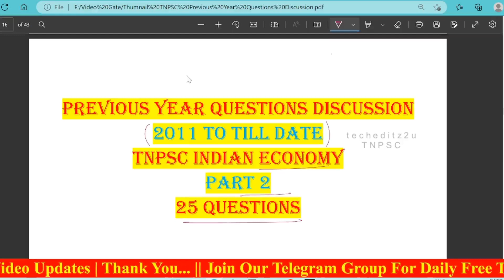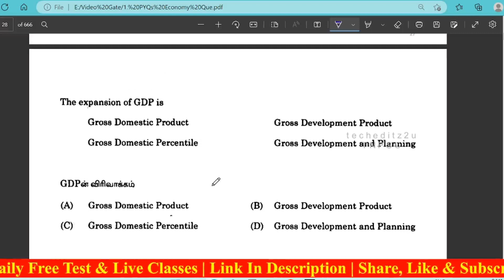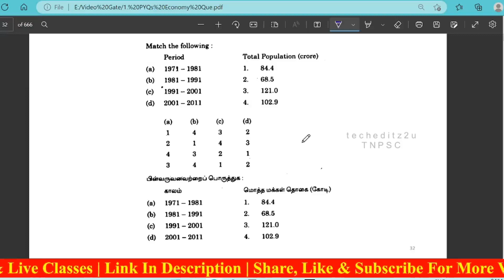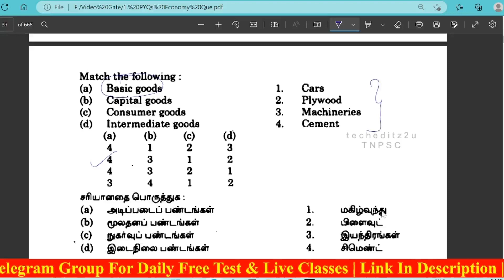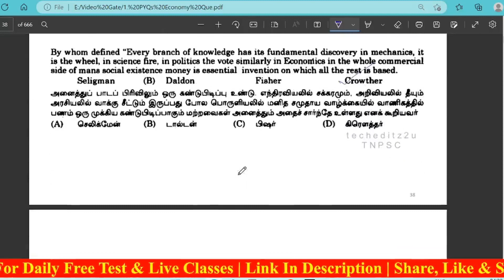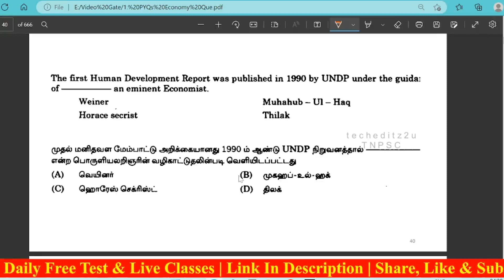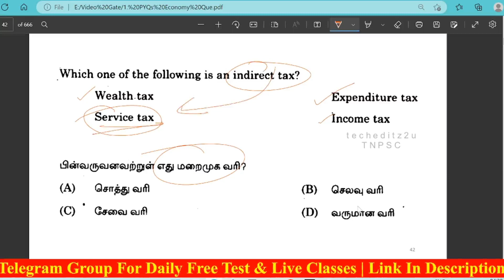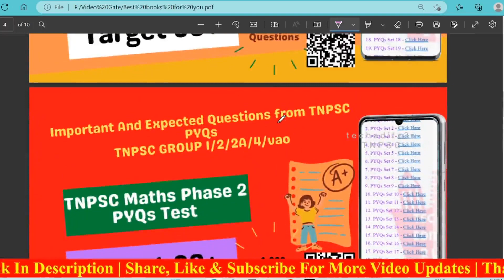PYQ's: TNPSC Indian Economy | Part 2 | Sure Shot 25 Questions | techeditz2uTNPSC